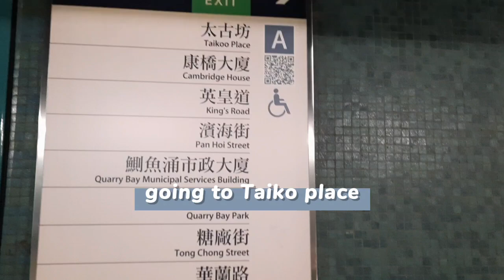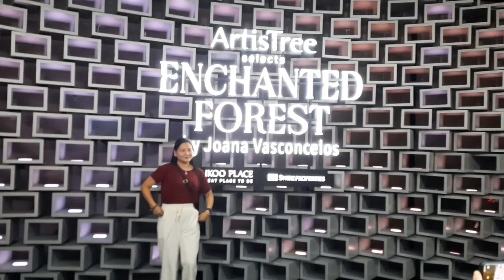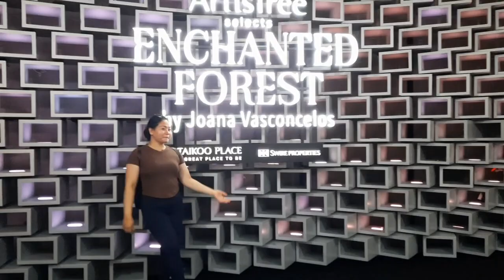ARTISTREE ENCHANTED FOREST || TAIKO PLACE CAMBRIDGE HOUSE || QUARRY BAY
Enchanted forests
located at 1/F Two Taikoo Place18 March - 28 April 2024ArtisTree, 1/F Cambridge House Quarry bay station Exit A